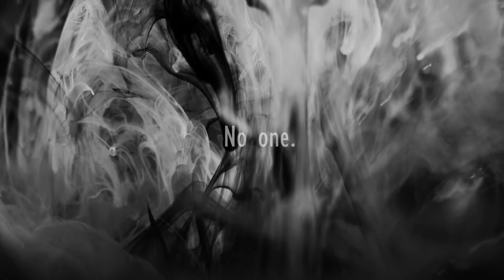The Nest By: Kenneth Oppel Book Trailer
The Nest

By: Kenneth Oppel
Illustrator – Jon Klassen

Simon and Schuster Publishing